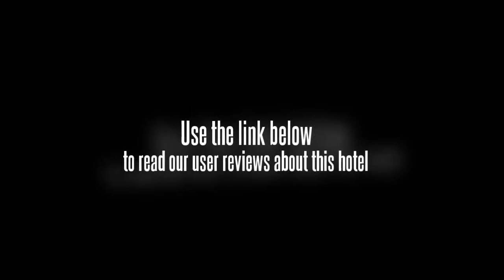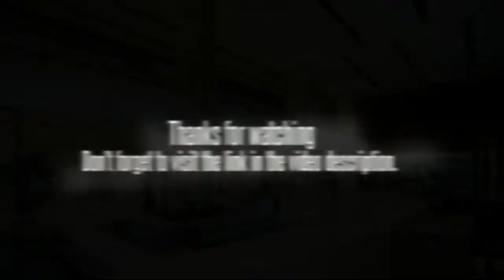Holiday Inn Riverside Wuhan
This Wuhan hotel is located directly on the banks of the Yangtze River. Guests of the Holiday Inn Riverside Wuhan will have direct access to both the riverside and the Yellow Crane Tower. Other local attractions tourists may wish to visit include the Acrobatic Show Center, Gui Yuan Buddhist Temple, Qing China Pavilion, Wuhan Bund Floating Restaurant, and the Yangtze Bridge. Tian He International Airport and Wuhan Harbor can easily be reached from the Holiday Inn Riverside Wuhan, and the hotel provides guests with an airport shuttle service.

All of the rooms in the Holiday Inn Riverside Wuhan include air conditioning, cable/satellite TVs, coffee makers, hair dryers, mini-bars, radios, and safes. Many of the rooms offer guests scenic river and city views.

The 20-story Holiday Inn Riverside Wuhan offers guests a splendid view of the Yangtze River. A wide array of amenities is available to guests. Some of these amenities include a barber and beauty shop, fitness center, business center, meeting room, convenience store, and concierge desk. The on-site restaurants and cafÃ© serve a variety of Western, Chinese, Japanese, and other Asian cuisines.